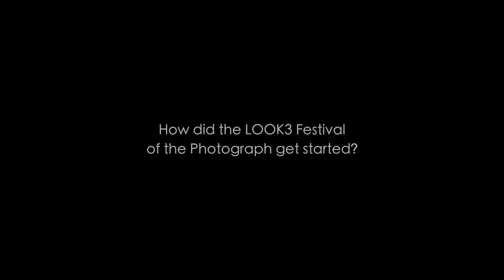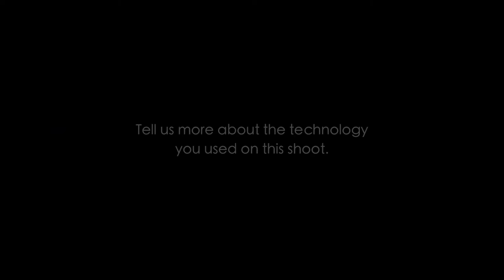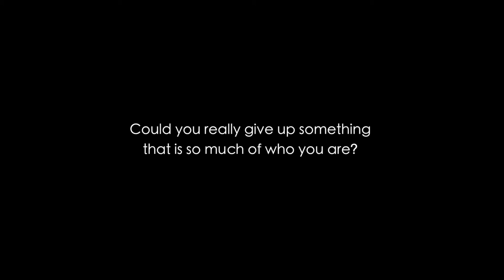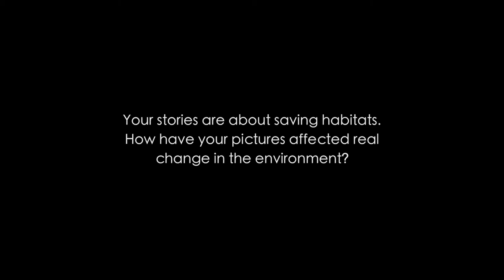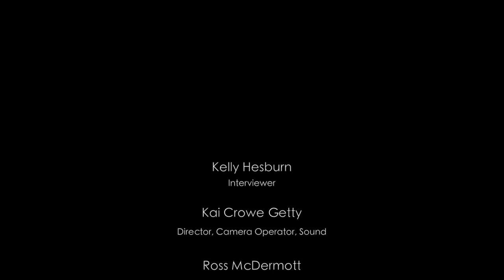Corbis Interviews Michael Nichols at 2013 LOOK3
Michael "Nick" Nichols talks about how he found the LOOK3 Festival, and shares his appreciation for peace, love and photography.